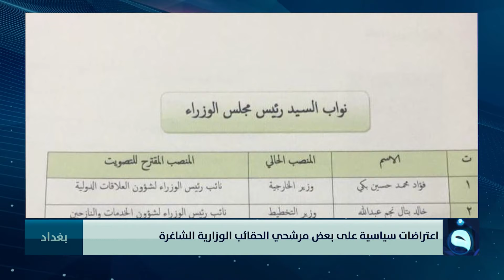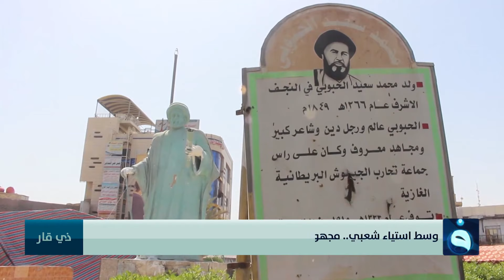الحصاد الاخباري من قناة الفلوجة مع آلاء هاشم 5-6-2020